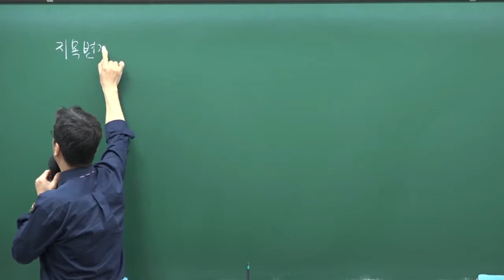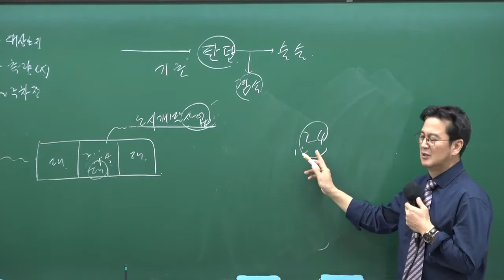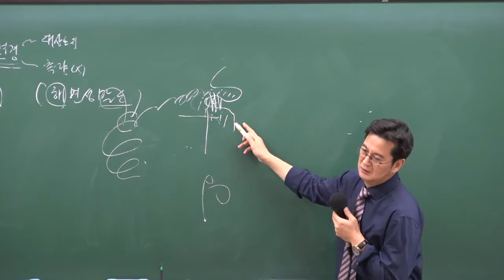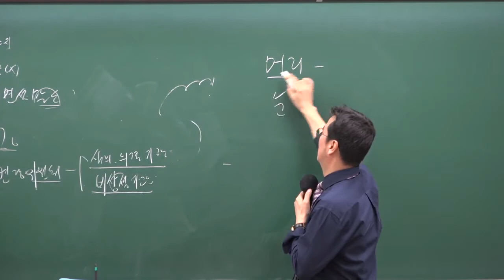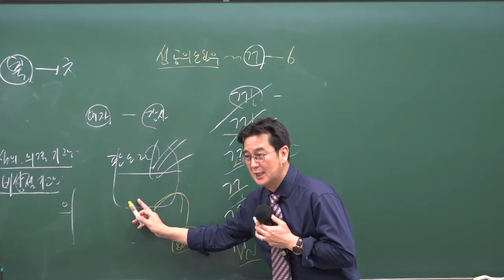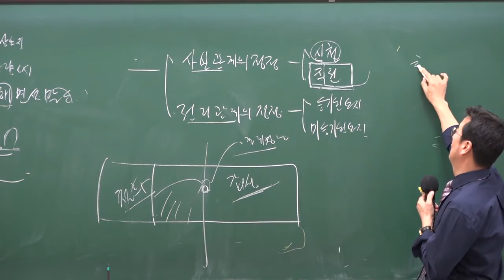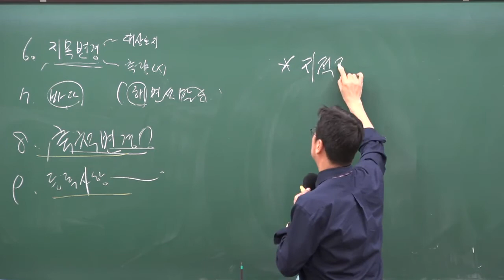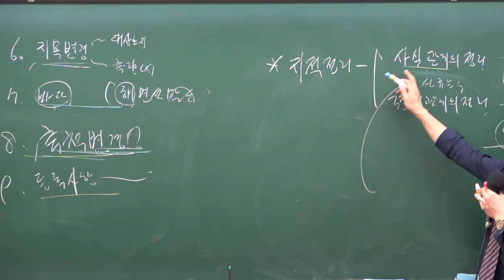[8강-지목변경]구리,남양주공인중개사학원 공인중개사 부동산공시법 무료인강 구갑성교수님 추천/11~12월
2020년도 제31회 공인중개사자격시험대비 프리패스 합격반!

공인중개사 부동산공시법 무료인강 구갑성교수님 추천